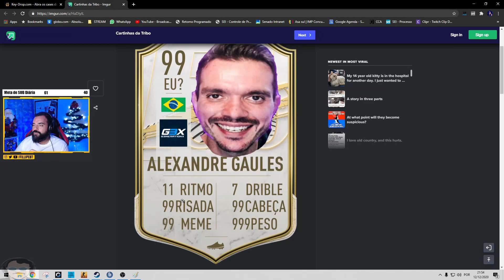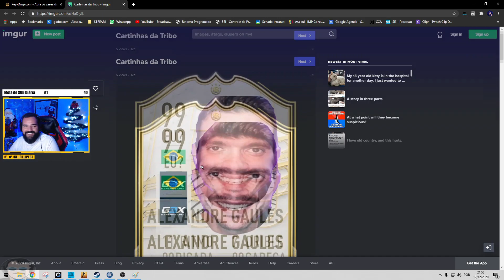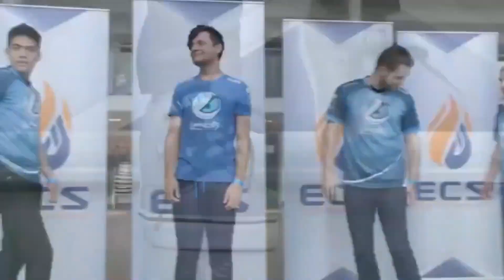GAULES ACERTA TIRO INSANO NO COD, BAD LINDINHO ATACA NOVAMENTE E BT FEZ A MAIOR PATETAGEM NO REDDEAD